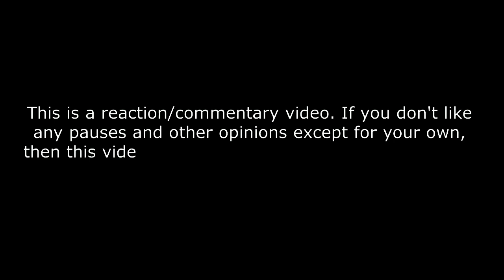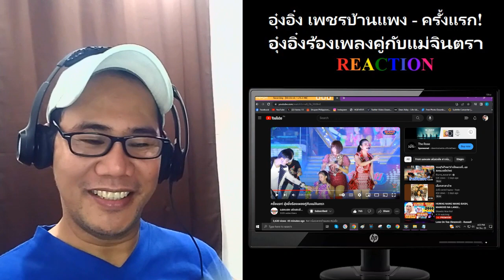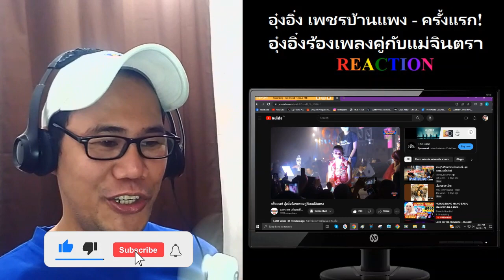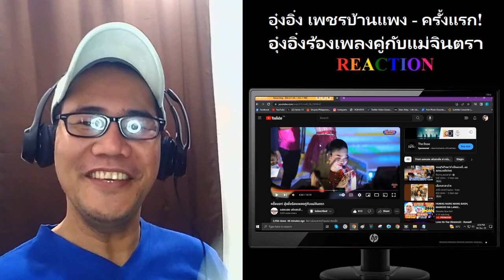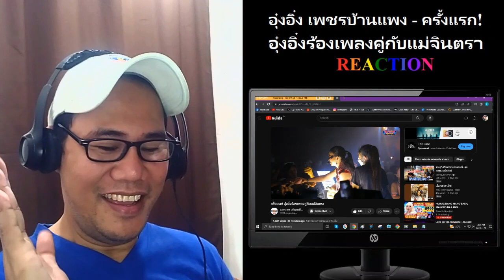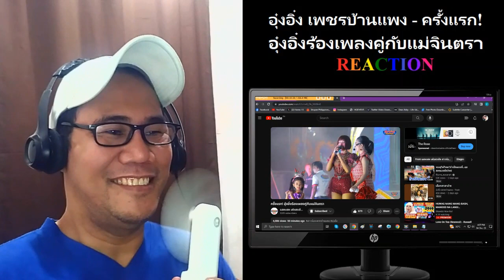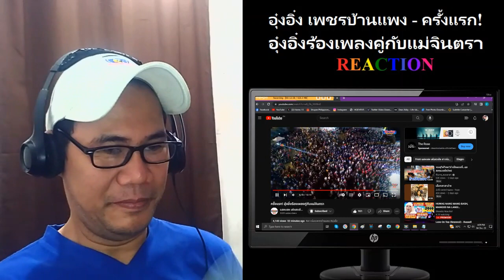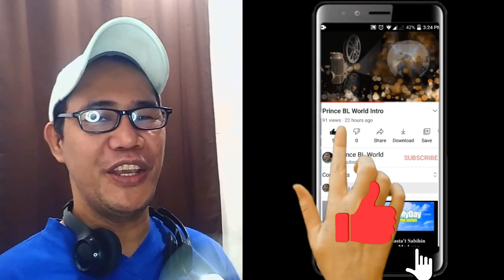อุ๋งอิ๋ง เพชรบ้านแพง - ครั้งแรก! อุ๋งอิ๋งร้องเพลงคู่กับแม่จินตรา REACTION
ครั้งแรก! อุ๋งอิ๋งร้องเพลงคู่กับแม่จินตรา